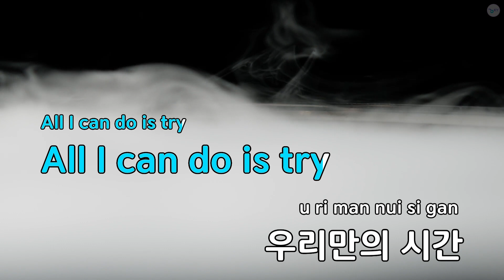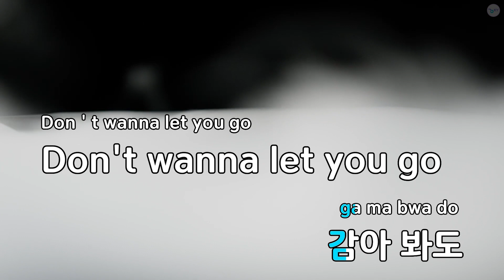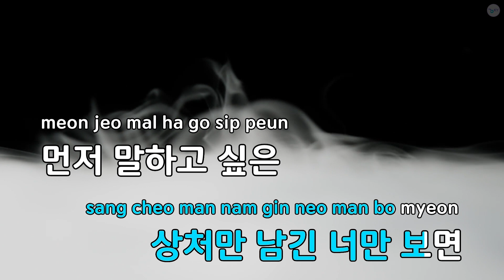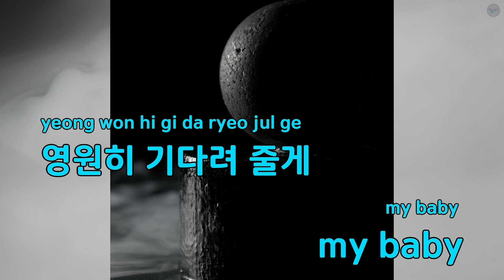One More Last Time - Henry Young,ASHLEY ALISHA (KY.75155) / KY KARAOKE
"★ 곡 정보 ★
번호 : 75155
제목 : One More Last Time
가수 : Henry Young,ASHLEY ALISHA
작사가 : Henry Young
작곡가 : Henry Young

Copyrightⓒkeumyoung